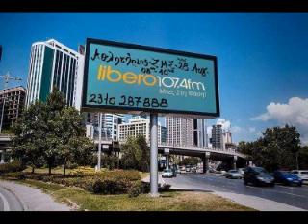Αθλητήριος 07-02--20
Η εκπομπή "Αθλητήριος (ΖΜΣ)" στον Libero 107,4 με τον Κωστή Τσατσαρό